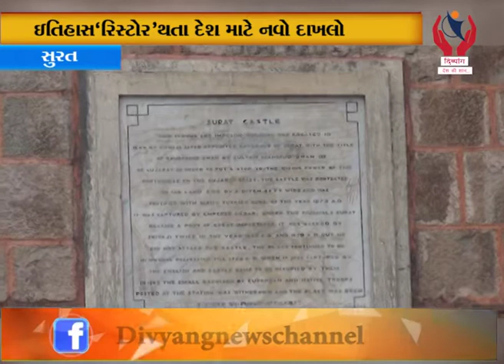Surat l ખંડેર થયેલો કિલ્લો 16મી સદીમાં હતો એવો જ બનાવવા 52 કરોડ લાગ્યા l Divyang News